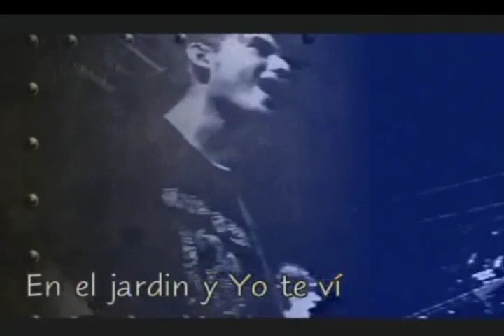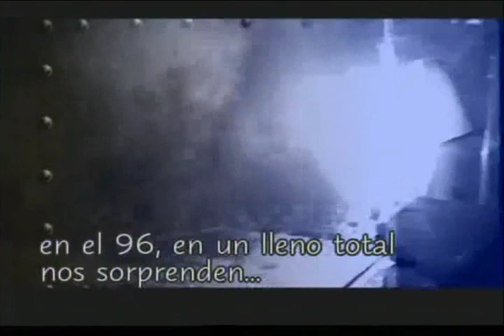En el Jardin - Bohemia Suburbana